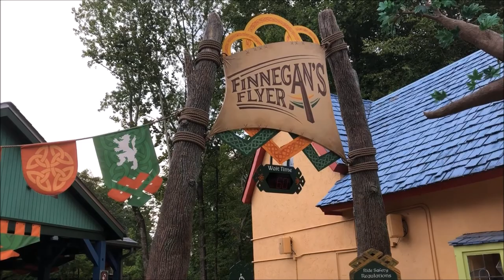Busch Gardens Williamsburg Finnegan's Flyer On-Ride (No Copyright)